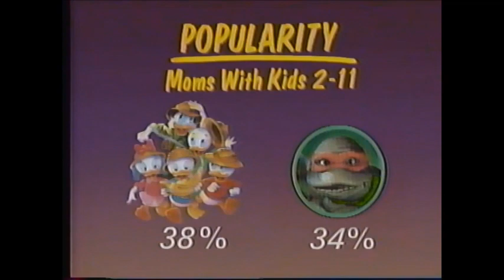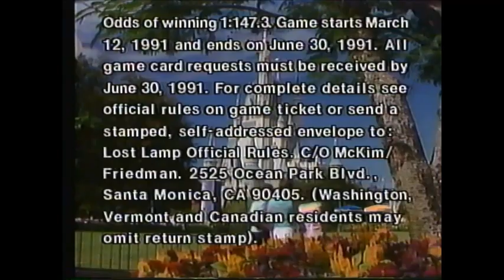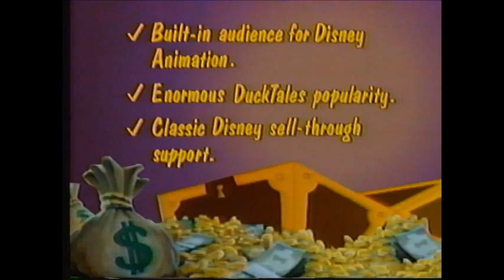Ducktales the Movie: Treasure of the Lost Lamp Ad Campaign Promo